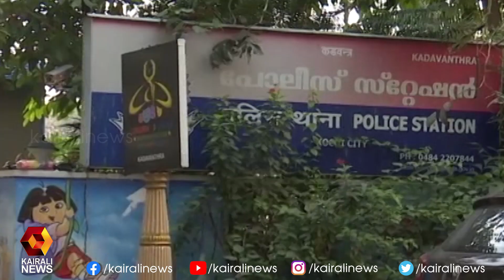കൊച്ചിയിൽ ഭർത്താവിനെ കഴുത്ത് ഞെരിച്ചു കൊലപ്പെടുത്തി; യുവതിയും മകളും അറസ്റ്റിൽ | Kairali News